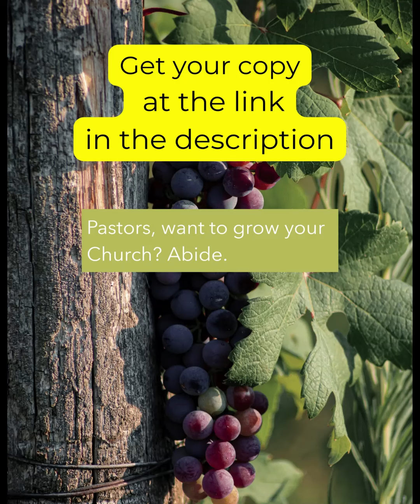Pastors, want to grow your Church? Abide. [PDF Guide and Checklist]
When we think of Church growth, we may think of many things.  However, Church Growth starts with your relationship with Christ.  See how abiding relates to your Church's growth.